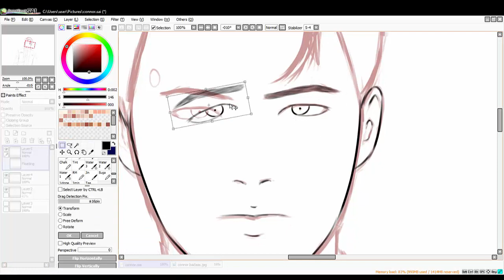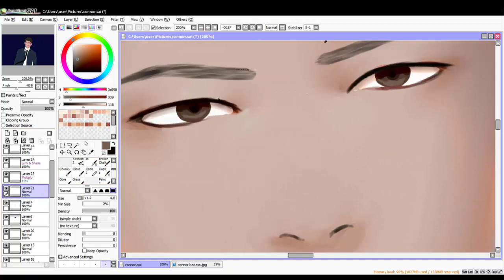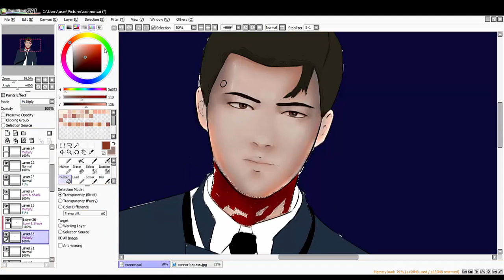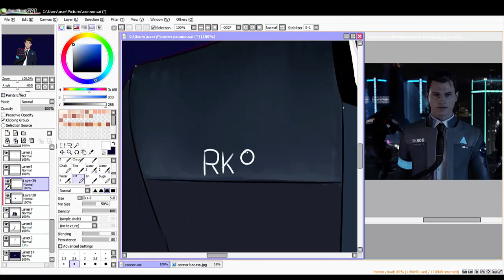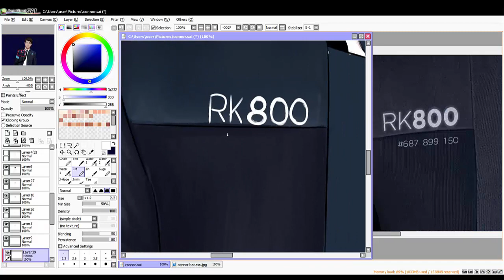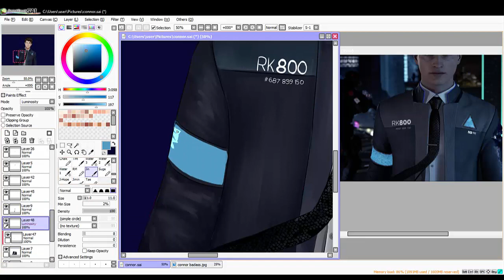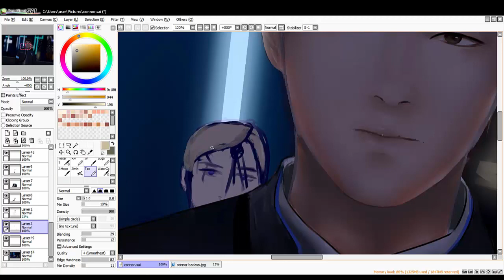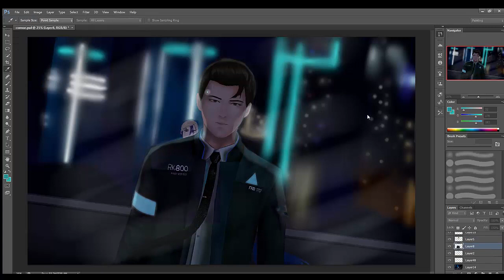Connor - Detroit: Become Human {Speedpaint}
{OPEN ME}
Hey, I know it's been a while, but I've been busy, I promise. So as a reward for waiting, have best boy Connor.